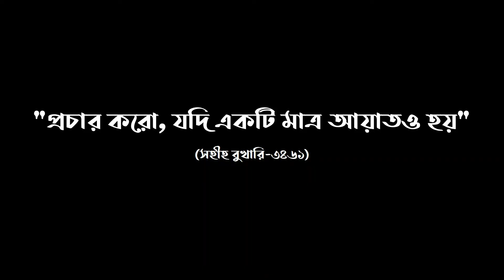বিপদে পড়লে কি নিজের মুসলিম পরিচয় গোপন করা যাবে || Zakir Naik